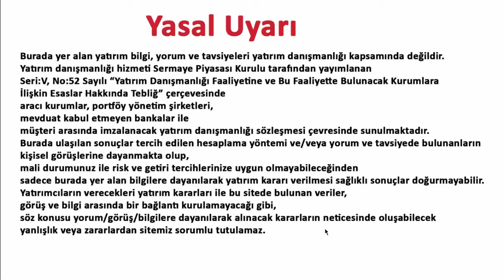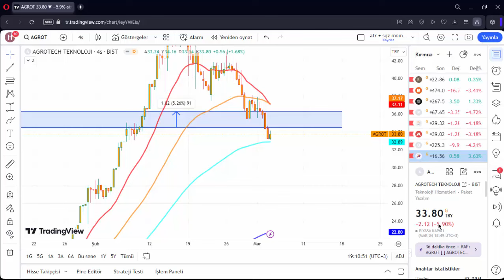AGROT TEKNİK ANALİZ 5 MART 2024 HİSSE ANALİZ YORUM